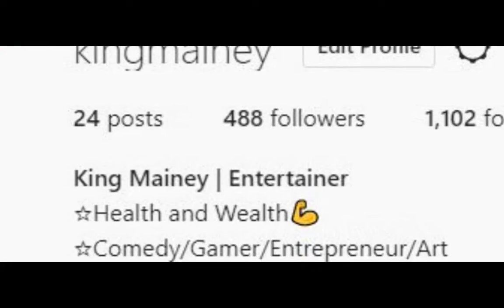(WHAT IN THE WORLD)Naruto, I guess (animation)REACTION!!!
My reaction to Naruto, I guess (animation)

LOL THIS REACTION IS SO MESSED UP!!